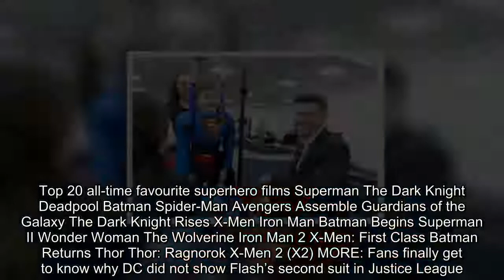Christopher Reeve's Superman tops poll of UK's fave superhero films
The classic 1978 film Superman has topped a poll of the UK’s favourite superhero films of all time.  Starring Christopher Reeve as the Man Of Steel, Gene Hackman as Lex Luthor, and Marlon Brando as Superman’s dad, Jor-El, the film beat off stiff competition from the likes of Christian Bale’s The Dark Knight, the first of Christopher Nolan’s Batman trilogy, and Deadpool, which came in third despite being released only two years ago.  Tim Burton’s take on Batman came fourth and Sam Raimi’s Spider-Man was fifth.The research of 1,000 UK adults was commissioned by Virgin Media and Jeff Dodds, managing director of consumer at Virgin Media, said: ‘Superheroes have never been more popular and that’s certainly evident in the survey results.  It’s remarkable just how many of us wish they could be a superhero – who wouldn’t want super powers?’. Avengers Assemble, Guardians Of The Galaxy and the culmination of Nolan’s Batman trilogy, The Dark Knight Rises, finished sixth, seventh and eight respectively, while X-Men took the ninth spot and Iron Man the tenth. Top 20 all-time favourite superhero films Superman The Dark Knight Deadpool Batman Spider-Man Avengers Assemble Guardians of the Galaxy The Dark Knight Rises X-Men Iron Man Batman Begins Superman II Wonder Woman The Wolverine Iron Man 2 X-Men: First Class Batman Returns Thor Thor: Ragnorok X-Men 2 (X2) MORE: Fans finally get to know why DC did not show Flash’s second suit in Justice League.